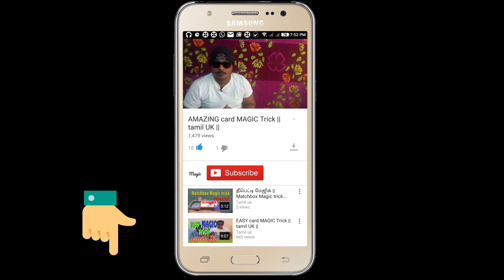ஒரு ஸ்பூன் இருந்தால் இந்த மேஜிக் நீங்களும் செய்யலாம் || Spoon magic revealed in tamil || tamil uk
every day tamil uk channel upload magic videos in tamil

thank you for urs support

(-+ Tips and hints to help you become a successful magician +-)

* Practice in front of a mirror so you can see the trick as your audience will.  Practice lots!

* Practice the "patter" as well as the trick.  Figure out before hand what you want to say during the show.  Good patter will help distract the audience just enough to keep them from guessing how you've pulled off your magical feats!  Here's a start for you:

       I have a magic trick for you.
       It should be lots of fun.
       Pay very close attention,
       And guess how it is done!

*Resist the temptation to tell how the trick worked... keep them guessing and they'll be even more impressed with your show.

*Never do the same trick more than once for the same audience.  It makes it too easy for the audience to guess how it was done.

*Control the seating arrangements...  Some of the tricks require that the people be looking straight at you.  Have the audience remain seated throughout the show.

*Wherever you can, borrow the objects from the audience...  Coins, pencils, napkins, etc.  Borrowing from the audience makes it seem like the magician hasn't had time to do anything sneaky to the item.  This makes everything seem more magical!

*Lovely Assistantmagic puppet:  a lot of the card tricks (or any other mind reading type tricks) work well using a magical puppet or stuffed animal as your assistant.  Try putting on an entire show where you aren't a magician at all...  Instead claim that you bought a puppet from an old gypsy woman and it turned out to be magic (you can make up a cool story to use as your patter).  Have the puppet or stuffed animal "whisper" the answers into your ear.  Having a puppet do all the work, may keep you from getting stage fright!  I've included the puppet image on all the tricks that will work well this way.